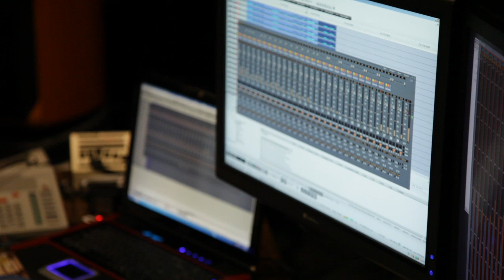Musique de jeux vidéo - Game music - Chrono Cross & Chrono Trigger / Angèle Dubeau & La Pietà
LISTEN TO YOUR FAVORITE VIDEO GAME MUSIC AGAIN,
The album Game Music, features, works associated with famous games such as Tetris, Final Fantasy, Halo 3, Tom Clancy's Splinter Cell, Assassin's Creed and Angry Birds, as well as others heard in Chrono Trigger, Heavy Rain and Secret of Mana.

"I have never placed limits on my choice of repertoire, and for this project, I reached toward a unique world that was creative and vibrant in its originality," explains Angèle Dubeau, the violinist and artistic director of La Pietà. "In my quest to discover the gems of video game music, I listened to many works written and revisited by composers of great talent. Above all, I wanted to avoid distorting them, and my intention has been to preserve the form that initially won over video game aficionados while at the same time breathing new life into them."
Angèle Dubeau.